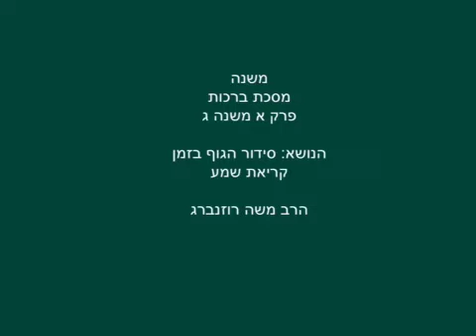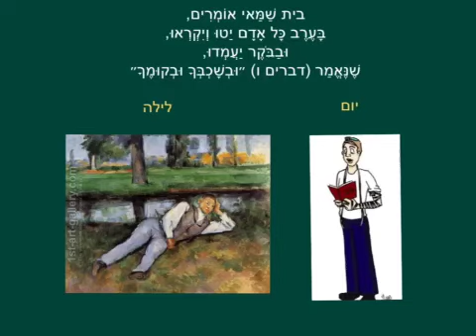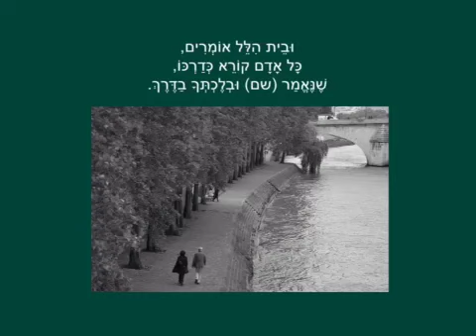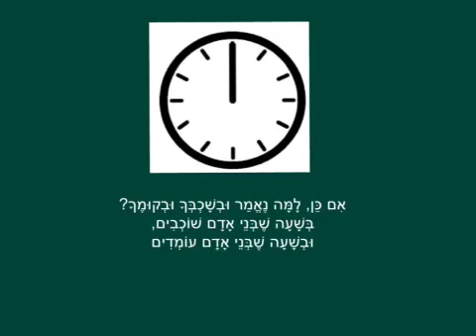Mishnah Berachot 1.3